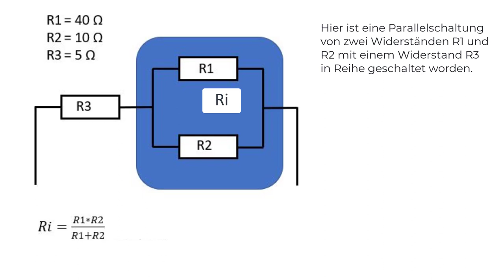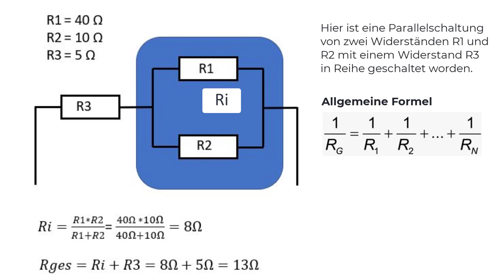Berechnung von gemischten Schaltungen. Designed by T. K. Hechtenberg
In diesem Video geht es um das Thema "Gemischte Schaltungen". Gemischte Schaltungen bestehen aus Reihen- und Parallelschaltungen.

Im vorliegenden Fall könnte der Widerstand R3 im Fahrzeug z.B. einen Übergangswiderstand darstellen. Der Übergangswiderstand befindet sich vielleicht in Reihe zur Parallelschaltung von zwei Lampen R1 und R2. Möglicherweise ist der Anschluss der Lampen korrodiert.

R1 und R2 stellen also eine Parallelschaltung dar. Man kann einen Ersatzwiderstand Ri berechnen.
Die gezeigte Formel für die Parallelschaltung wird verwendet, da es sich im Beispiel um exakt zwei Widerstände bzw. Verbraucher handelt. Hätte man mehr als zwei Widerstände, würde man die allgemeine Formel für die Parallelschaltung nutzen. Du findest die Formel in deinem Tabellenbuch. Wären die Widerstände alle gleich, würde man die Formel R = R1 geteilt durch n nutzen. Auch diese Formel gibt es im Tabellenbuch.

Da wir eine Parallelschaltung mit zwei unterschiedlichen Widerständen haben, benutzen wir die gezeigte Formel. Wir setzen die angegebenen Widerstände ein und kommen auf einen Gesamtwidersand der Parallelschaltung von 8Ω. Nun müssen wir den Widerstand R3 mit dem ausgerechneten Übergangswiderstand Ri addieren. Sie sind ja in Reihe geschaltet. Der Gesamtwiderstand der Schaltung ergibt sich also aus Ri und R3. Addiert man die Widerstände miteinander, so kommt man auf einen Gesamtwiderstand von 13Ω.

Bei gemischten Schaltungen gilt allgemein: Zunächst versuchen wir Parallelschaltung zu finden, um diese zusammen zu fassen.